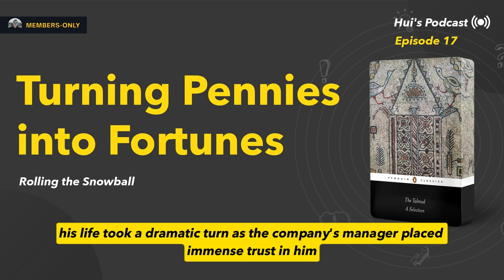17. Talmud (5) Turning Pennies into Fortunes: Rolling the Snowball | Hui's Podcast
Ever wondered how tiny savings could unlock the doors to vast riches? Dive into a captivating tale that unveils the secrets of turning every cent into a stepping stone towards boundless wealth. This episode isn't just a story—it's a roadmap to financial wisdom. Uncover age-old insights and discover the transformative power of patience, persistence, and perspective. Ready to find out how little actions can lead to grand success? Tune in now and embark on a journey of a lifetime!